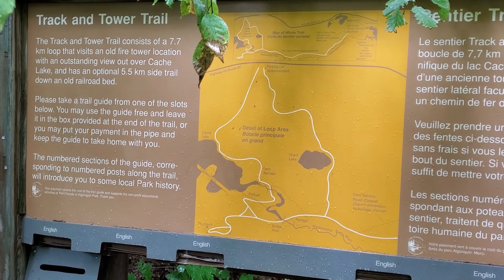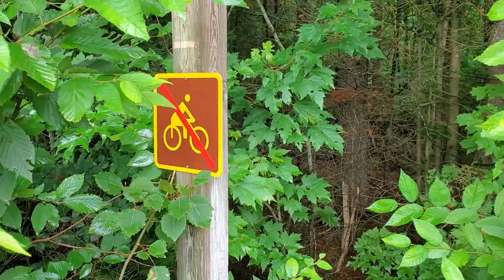Algonquin Park Part 4 - Track and Tower Trail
In Part 4 we head off and hike whst I personal think is the best trail off Hwy 60 in Algonquin. On today's video we hit the Track and Track and Tower Trail.

We are trying to vacation locally, and enjoy our beautiful country. So many Canadians have no idea how beautiful Canada is. We truly live in one of the most amazing countries on the planet.

I have hiked in Algonquin for my whole life. I normally hike in the interior, but as a compromise for our vacation, we are going RV camping! Come along with us as we hit all the best trails along the Hwy 60 corridor.

So how nice is Ontario? This upcoming mini hiking and camping series will put Ontario's most beautiful Provincial Park on full display.

Doing shopping on Amazon? The link here takes you to my website blog on my favorite permaculture books. However, if you click on any link there as your starting point, then go buy ANYTHING, it helps support me.

Want consultation services? Chat 1 on 1 and ask questions about your own project? Or do you want something bigger, like full out consultation? Want me to design your own project?

Moving to the country to start a new life. Young Family trades sodgrass for a horse farm over at Barn Boots and Country Roots:

For great recipes, cooking, storing, canning, and growing tips, check out Gardening in the North: